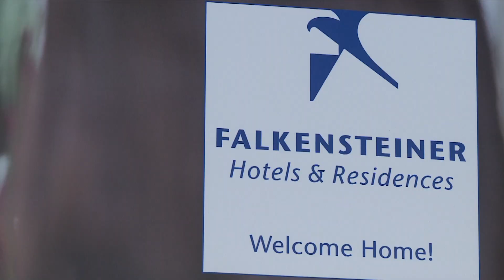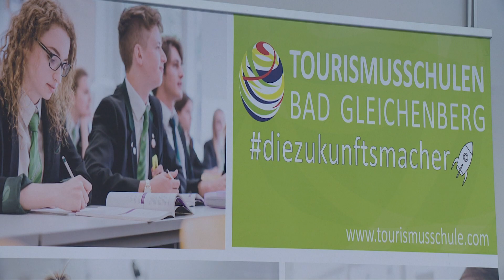Bad Gleichenberg Tourismusschule Recruiting Day